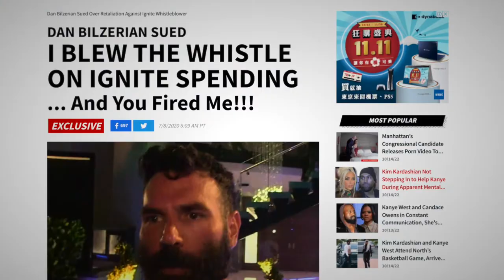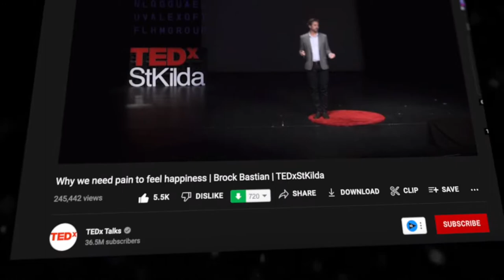The REAL Secret to Happiness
Alex Becker’s Channel